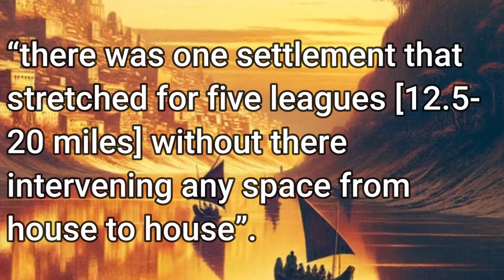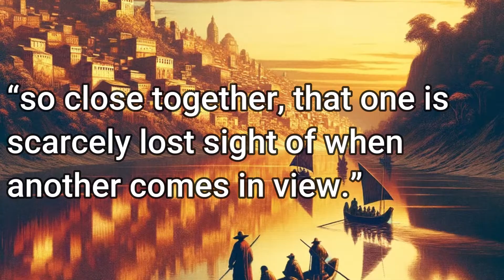Terra Preta: Super Soil of the Amazon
Terra Petra: Super Soil of the Amazon